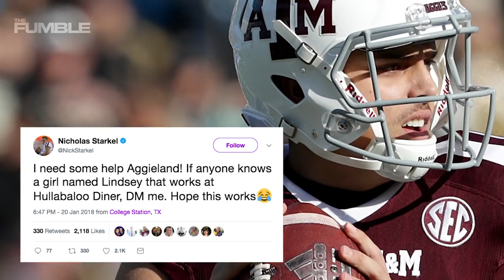Twitter Helps Texas A&M QB Nick Starkel Shoot His Shot with College Crush "Lindsey"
Fumble Fam! We are having a Super Bowl party that YOU are invited to! Make sure to watch until the end of this video to find out how you can join, and don’t forget to subscribe to stay up to-date on the latest sports news.

Earlier this week, Texas A&M fans proved their loyalty rallying together to help their sophomore quarterback Nick Starkel find a girl with the magic of Twitter. When called upon, the Aggies put in work and they found the mysterious Lindsey in under two hours.